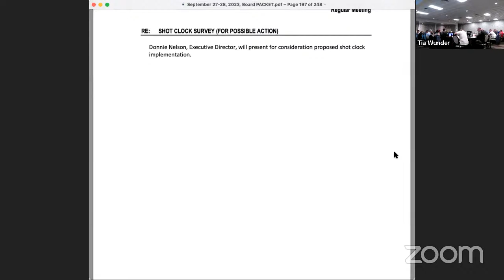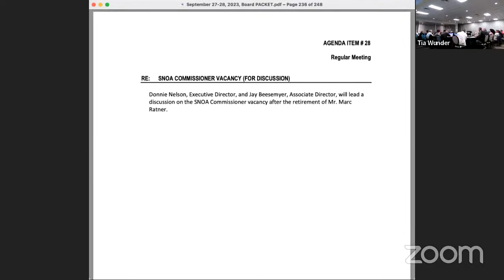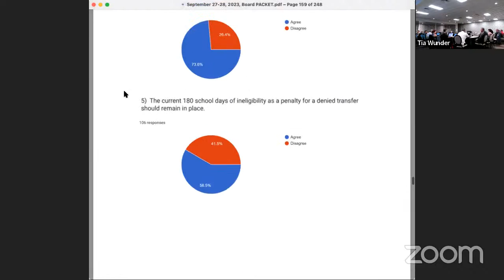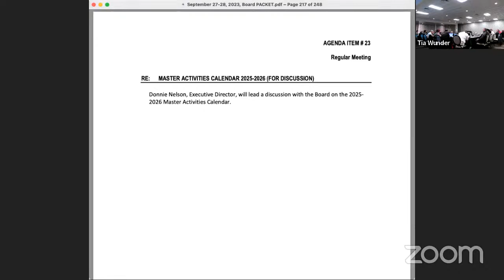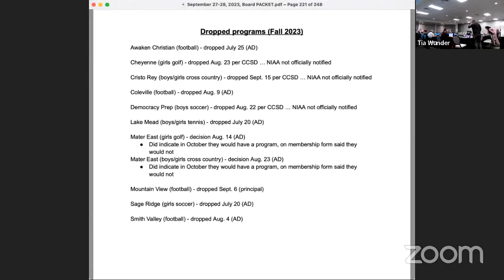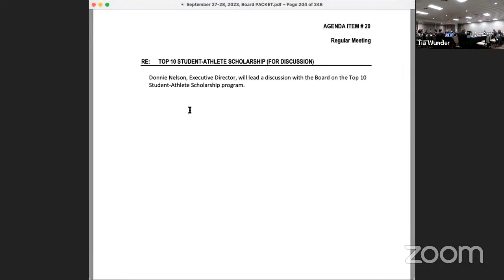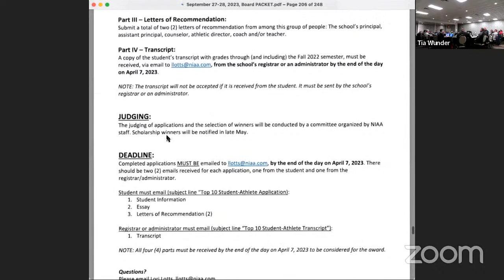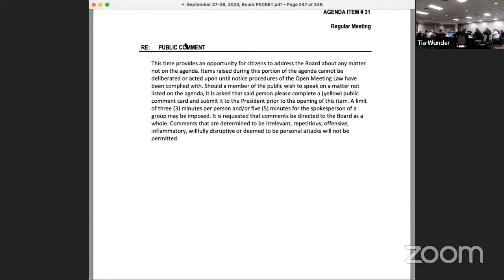NIAA Fall Board of Control Meeting - 9/28/23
Day 2 of a two day NIAA Board of Control Meeting.